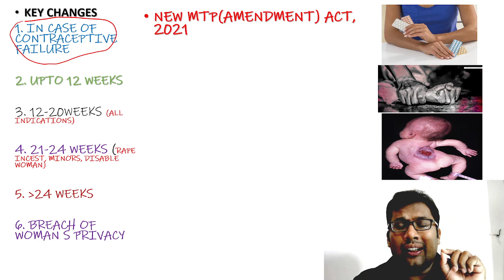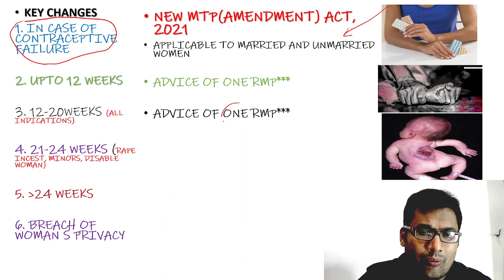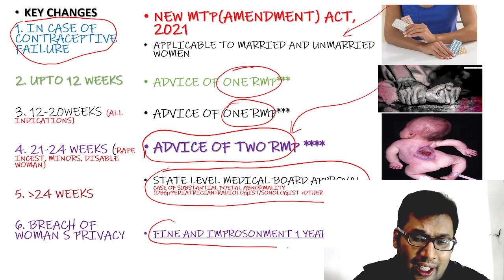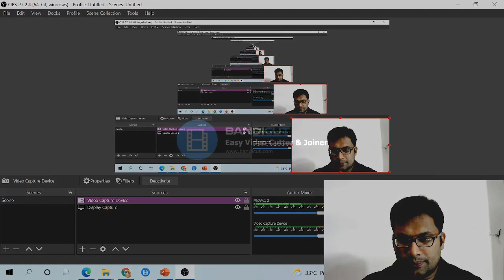Recent Updates in MTP act 2021 in 2 mins****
Recent Updates in MTP act 2021/Recent Updates in MTP act 2021 in 2 mins /FMGE/NEET-PG/INI-CET